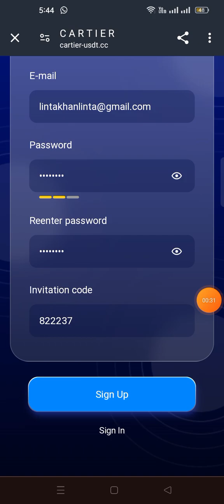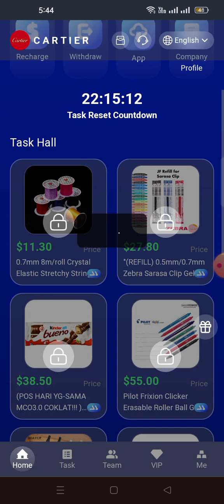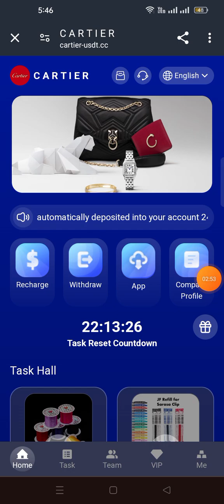20 May 2024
Each account can only apply for withdrawal once a day.
The current task update will be updated at 12:00 PM (New York time).
VIP0 accounts can receive invitation bonuses.
VIP0 level account cannot apply for withdrawal
If a VIP0 level account wants to apply for withdrawal, it needs to upgrade its account level to VIP1.
★ Investment VIP1: Deposit 12USDT and earn 2USDT per day
★ Investment VIP2: Deposit 76 USDT, daily income 13 USDT
★ Investment VIP3: Deposit 196 USDT, daily income 34 USDT
★ Investment VIP4: Deposit 416 USDT, daily income 73 USDT
★ Investment VIP5: Deposit 886 USDT, daily income 160 USDT
★ Investment VIP6: Deposit 1986 USDT, daily income 400 USDT
★ Investment VIP7: Deposit 3986 USDT, daily income 850 USDT
★ Investment VIP8: Deposit of 7986 USDT, daily income of 1880 USDT
★ Investment VIP9: Deposit 15986 USDT, daily income 3988 USDT
★ Investment VIP10: Deposit 33986 USDT, daily income 8900 USDT